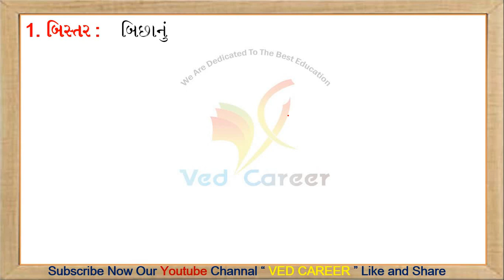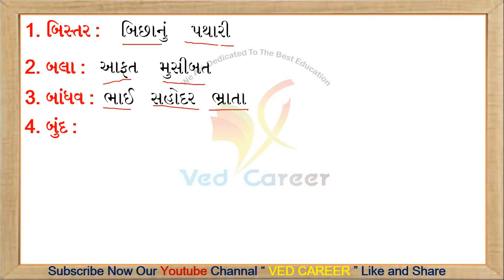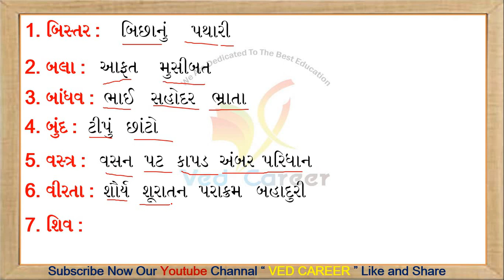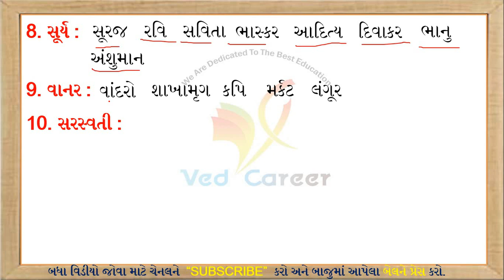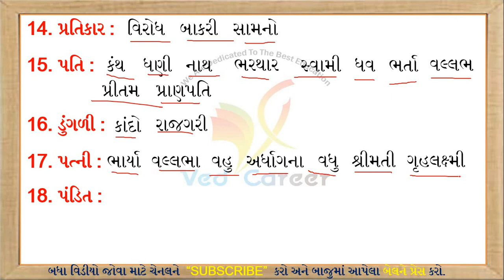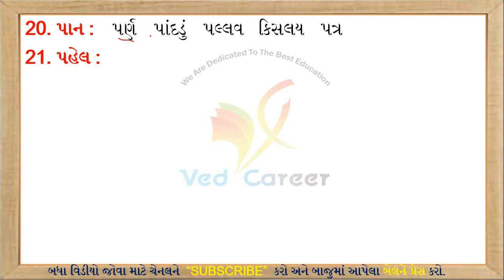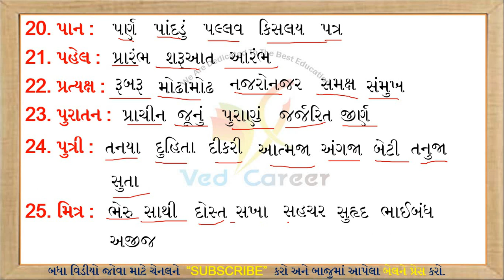સમાનાર્થી શબ્દો, Samanarthi Sabdo,Gujarati Vyakaran,Gammar,ગુજરાતી વ્યાકરણ,Part-2,Gujarati Synonyms,